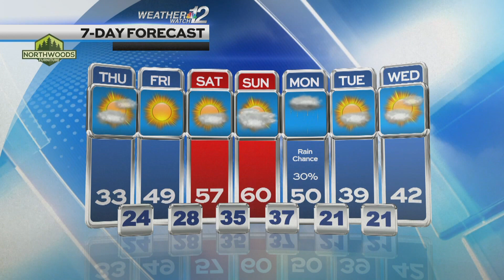Konrad's Thursday Forecast 02/28/24